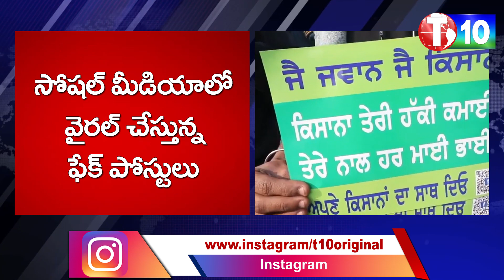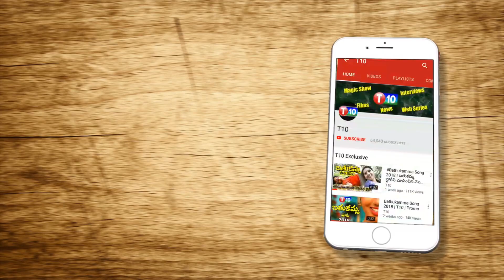Delhi Farmers Rally Blames, Truths, Facts | Sunder Shots | T10